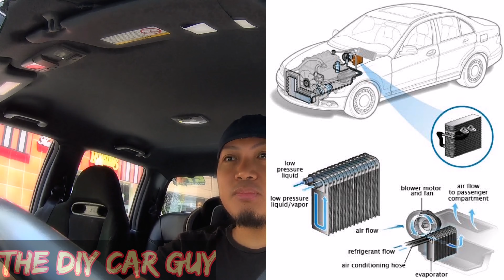Prevent Aircon Odor I Prevent AC Foul Smell (English Subtitle)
How to prevent foul scent from car AC